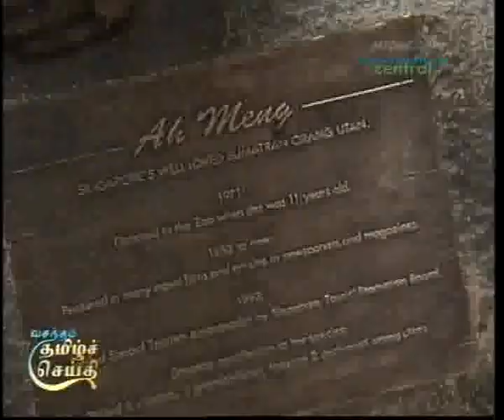Ah Meng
ஊரங் குட்டான்